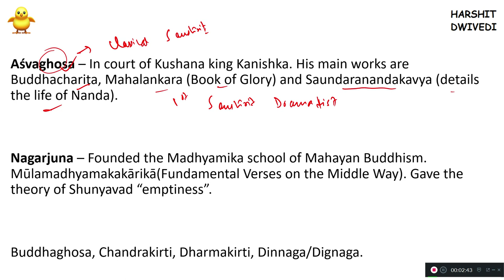Asvaghosa, Nagarjuna, Buddhaghosa, Chandrakirti, Dharmakirti, Dinnaga (In Hindi)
In this video I have discussed about the important Buddhist Scholars and there important works. This video is very important from the perspective of competitive examinations.